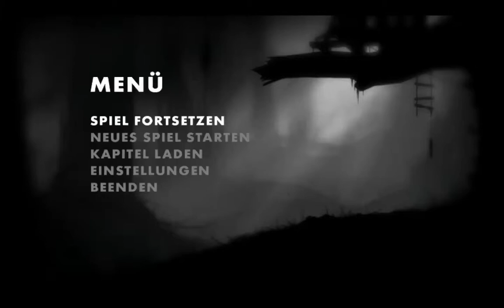Limbo #8 - Wir schalten die Schwerkraft aus.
►Limbo:
Ein Wald, in unheilvolles, schwarzweißes Licht getaucht. Der Wind pfeift, und ein leises Grollen dringt von irgendwo her an unsere Ohren. Im Gras liegt ein Junge. Ich drücke eine Taste, nichts passiert. Ich drücken erneut. Plötzlich öffnet der kleine Junge seine Augen, erhebt sich langsam und läuft los. So ungewöhnlich Limbobeginnt - ganz ohne Hauptmenü, Render-Intro oder Tutorial -, so ungewöhnlich geht es weiter.

Indie-Puzzler von Arnt Jensen / Playdead (2012).
Erhältlich für PC, Mac, XBOX360 und PS3